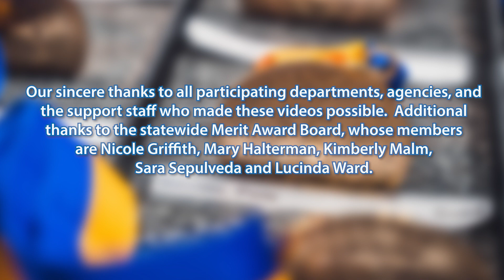2022 State Employee Medal of Valor - Natural Resources Agency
Join us in celebrating the Governor’s State Employee Medal of Valor Award Ceremony. Natural Resources Agency Secretary Wade Crowfoot shares the citations for the 2022 Department of Parks and Recreation and Department of Forestry and Fire Protection awardees. Listen and learn about the heroic acts of these state employees.